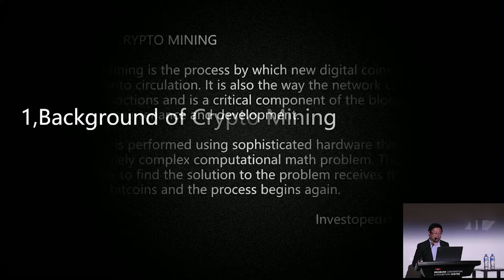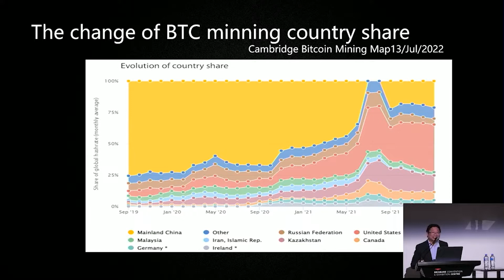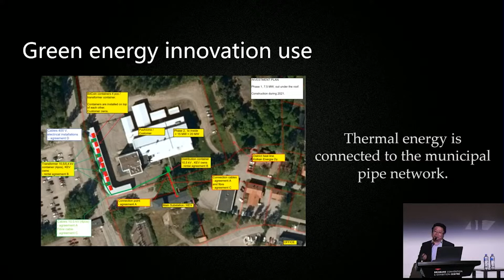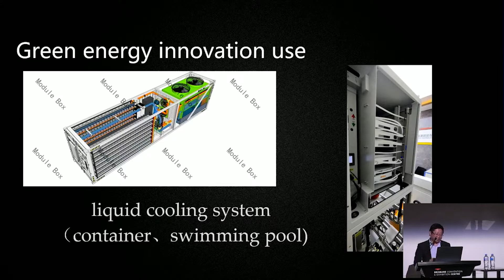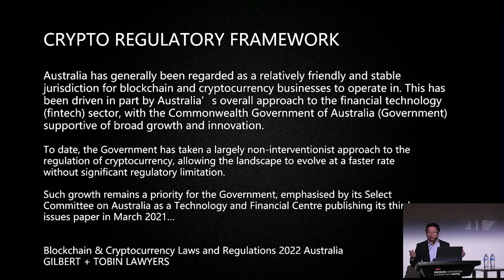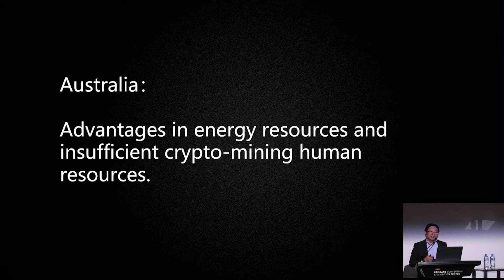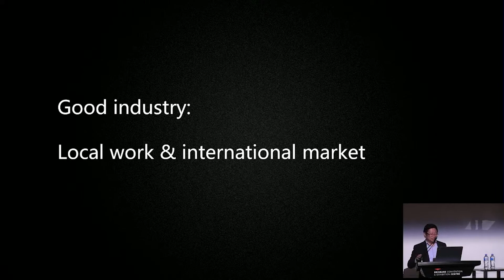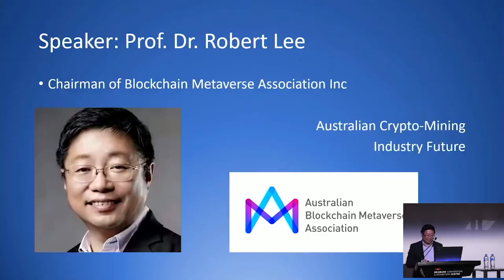The Future of the Australian Crypto-Mining Industry | Enterprise Blockchain Conference 2022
Professor & Doctor Robert Lee, Chairman at the Australian Blockchain Metaverse Association, talks about the future of the crypto-mining industry in Australia, including green energy and government regulation at the Enterprise Blockchain Conference in Brisbane, Australia